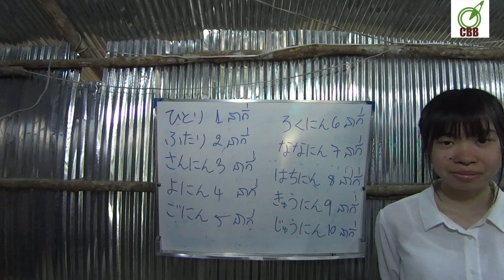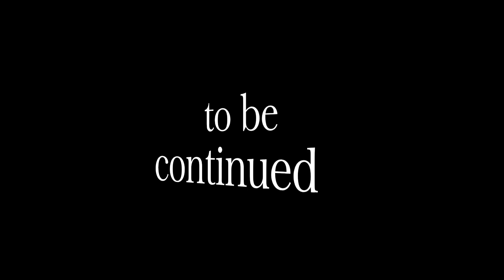រៀនភាសាជប៉ុន-ខ្មែរ ការរាប់ចំនួនមនុស្ស( មួយនាក់ដល់ដប់នាក់)